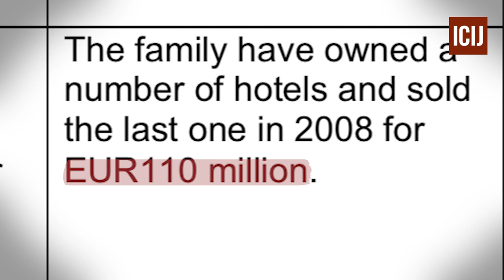Pandorini dokumenti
Najobsežnejša mednarodna novinarska preiskava razkriva 11,9 milijona dokumentov o tajnih računih politikov, vplivnežev, rockovskih zvezdnikov ... Pri analiziranju dokumentov je sodelovalo več kot 600 novinarjev iz 117 držav.